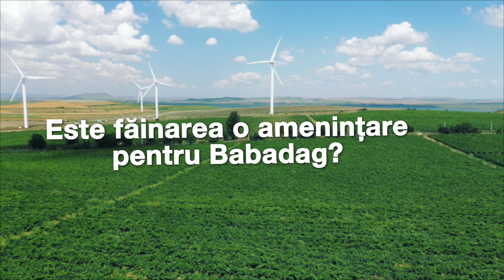Fainarea Vitei de Vie | Tratamente INOVATOARE de Combatere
Cauți o strategie eficientă pentru combaterea celor mai periculoase boli ale viței de vie? Dacă te confrunți cu boli precum făinarea și putregaiul cenușiu, inspiră-te din experiența unui inginer pasionat de viticultură și află ce schemă de tratament a adoptat. Descoperă cum a minimizat Eugen Nicolescu pierderile de producție cu ajutorul soluțiilor smart Vivando®, Sercadis® și Kumulus®  DF, marca BASF!

🍇 Vivando® - un tratament EFICIENT pentru protejarea plantației pe termen lung

Produsă de ciuperca Uncinula necator, făinarea provoacă cicluri de infecții, din primăvară până în toamnă, pe toate organele verzi ale plantei. Considerată una dintre bolile viței de vie primăvara cu cele mai puternice efecte, făinarea afectează atât frunzele, cât și calitatea strugurilor, fiind o provocare majoră pentru producătorii de struguri din România. Iată 12 beneficii ale utilizării fungicidului sistemic Vivando®:

• Inhibă germinarea sporilor, dezvoltarea tubului germinativ și formarea agresorilor în cazul făinării.
• Conferă siguranță maximă viței de vie.
• Calitate maximă ca bază pentru profitabilitate ridicată.
• Flexibilitate în aplicare.
• Manevrare usoară. Se dispersează rapid și uniform.
• Nu este nevoie de replicare după ploaie.
• Nu prezintă rezistență încrucișată.
• Complet compatibil pentru programele de combatere integrată a bolilor și dăunătorilor (IPM).
• Rezistență sporită la spălare.
• Sistemie locală și acțiune sub formă de vapori.
• Sigur pentru acarienii prădători și albine.
• Disponibil în ambalaje standard, dar și în microambalaje.

🍇 Sercadis® - un tratament flexibil pentru o plantație de SUCCES

Făinărea la vița de vie este o boală gravă, care se răspândește rapid, și poate provoca pierderea totală a recoltei. Fungicidul sistemic Sercadis® are acțiune translaminară și activitate acropetală, ce asigură o protecție uniformă a viței de vie. Administrează produsul și beneficiezi de 5 avantaje:

• Mobilitatea excelentă în interiorul plantei - datorită substanței active, cu o structură moleculară unică.
• Asigurarea protecției pe termen lung - prin redistribuirea depozitelor de substanță activă.
• Protecția uniformă a plantației - prin acțiunea translaminară și activitatea acropetală.
• Eficacitatea ridicată în combaterea făinării viței de vie.
• Flexibilitatea în aplicare - uscare rapidă după aplicare și rezistență la spălare.

Pentru a aplica fungicidul Sercadis® corect, în doza recomandată și cu respectarea pauzei dintre tratamente, consultă pagina oficială a produsului, de pe site-ul Agro.basf:

🍇 Kumulus®DF - un tratament INOVATOR pentru a combate făinarea viței de vie

Seceta și temperaturile ridicate favorizează apariția făinării la vița de vie. Netratarea corespunzătoare a făinării agravează atacul putregaiului cenușiu. Iată care sunt principalele 4 avantaje ale fungicidulul de contact Kumulus®DF:

• Dublă acțiune: cu o formulă de înaltă calitate, conținând 80% sulf, produsul are acțiune de contact și acțiune prin vapori, iar după aplicare, stimulează creșterea plantelor, prin efectul pozitiv pe care îl are asupra fotosintezei și prin acțiunea secundară împotriva acarienilor.
• Are o aderență excelentă pe frunză, datorită substanțelor auxiliare.
• Dimensiunea granulelor de sulf este optimă, pentru un echilibru între eficacitatea imediată (în faza de vapori) și selectivitatea față de cultură.
• Omologat pentru culturile ecologice.

Pentru a obține efectele dorite, nu uita să folosești produsele în condiții de siguranță. Citește atent etichetele produselor, frazele și simbolurile de avertizare, ca să știi care sunt dozele de aplicare, momentele optime pentru utilizare și perioadele de pauză între tratamente. Pentru catalogul complet de produse, poți consulta pagina

Cauți cele mai bune soluții agricole pentru cultura ta? Te așteptăm pe site-ul nostru, cu o gamă largă de produse de calitate și sfaturi de la specialiști

00:00 Intro
00:08 Fainarea vitei de vie: Tratament pentru combatere
01:08 Cultura de vita de vie (viticultura)
01:57 Soiuri de struguri